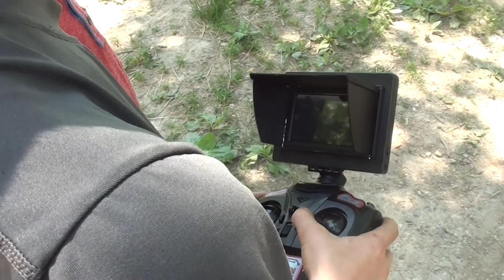INSPIRE LEARNING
There are so many different Snap Circuit kits! They are a great addition to your homeschool

WELCOME!
We are The Kreke Family. Thanks you for stopping by our YouTube home. We are a family of 10 living in a tiny house on 16 acres in the country where we homeschool our children and work together on our big goal of turning this property into a beautiful place that we can share with others.

My video camera

Jason & Julie: the parents! AKA "Papa & Mom"